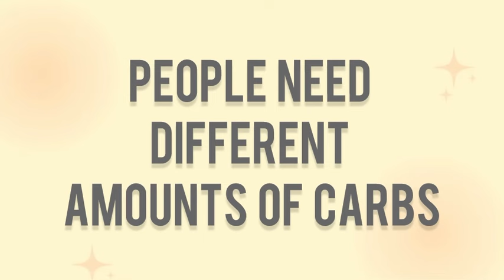Good vs Bad Carbohydrates - Which Ones Should You Eat?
Hello everyone! Get ready to be inspired by elegant spring tablescapes with our latest video, "Good vs Bad Carbohydrates - Which Ones Should You Eat?"

Meal Plans: If you're interested in meal plans, you can find them

In this video, we break down the differences between good and bad carbohydrates, and discuss which ones you should incorporate into your diet for optimal health. We explore the impact of both types of carbohydrates on your body, and provide practical tips for making healthier food choices. Whether you're looking to lose weight or improve your overall well-being, understanding the difference between good and bad carbohydrates is essential.

               Your Queries -
Which carbs are good and bad?
What is the number 1 worst carb?
What are clean carbs vs dirty carbs?
Are bananas good carbs or bad carbs?
good carbs vs bad carbs
good carbs for weight loss
good carbs vs bad carbs for weight loss
What are some examples of good carbs?
good carbs vs bad carbs for diabetics